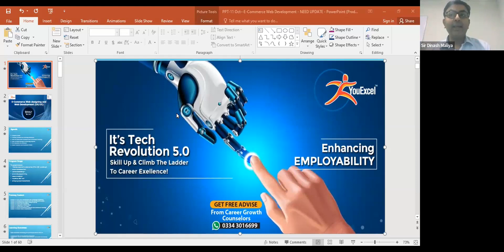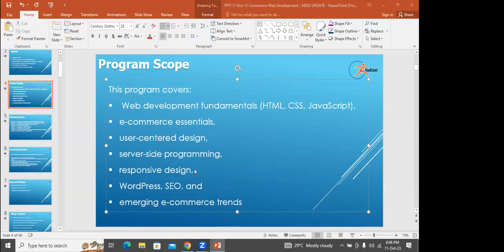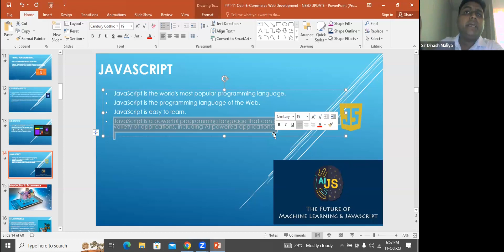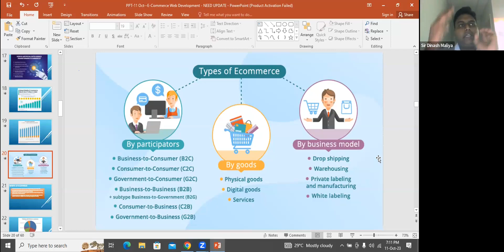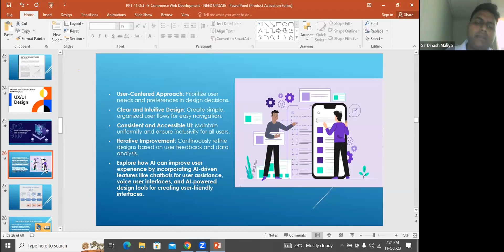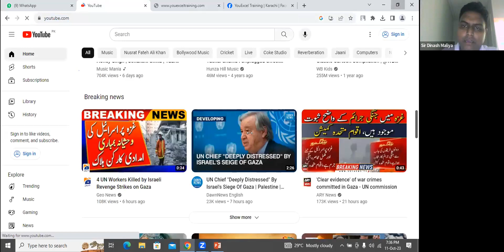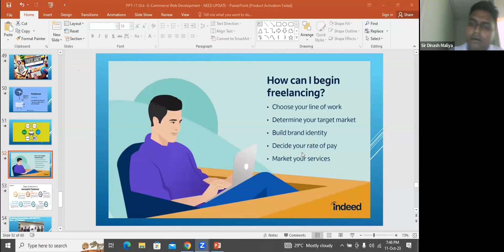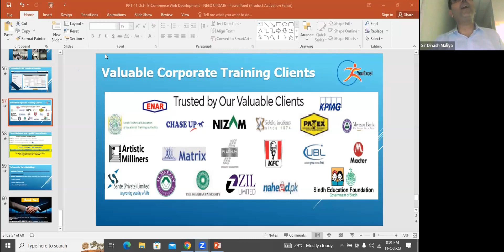E commerce Web Designing & Development